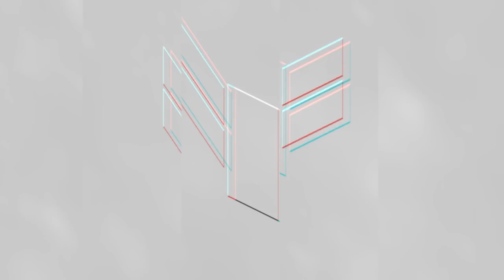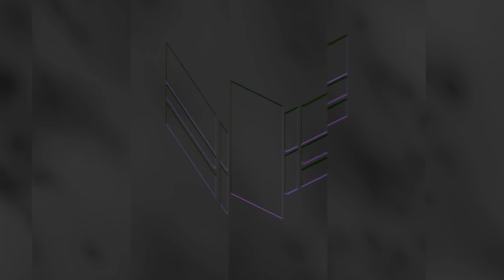Dylan Tallchief - SCREAM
Epilepsy warning!
Thank you for the 40k subz!

Youtube, y so quiet?

You can use this song in videos n stuff (credit is appreciated)

ÆGLE